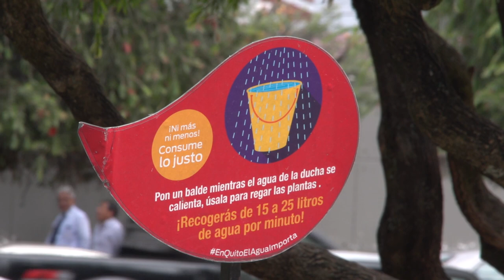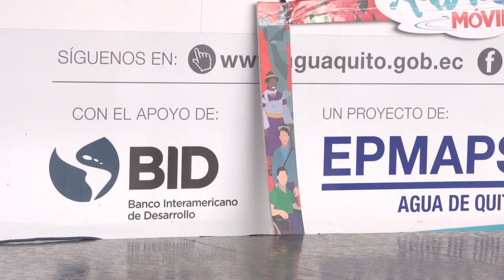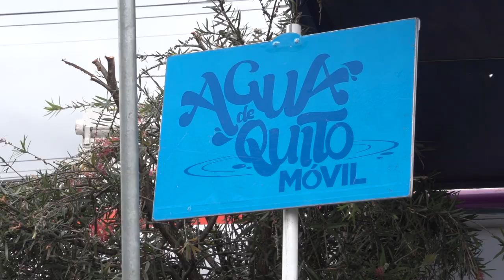Eficiencia en las empresas proveedoras de servicios públicos: el caso de Quito en agua y saneamiento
Brindar acceso a servicios de agua y saneamiento de calidad a poblaciones cada día más urbanas no es ni será tarea fácil en América Latina y El Caribe. Conoce el caso de EPMAPS-Agua de Quito, empresa que se proyecta como líder en gestión sostenible e innovadora de servicios públicos en la región. Sergio I. Campos G., Jefe de la División de Agua y Saneamiento, conversa con Marco Antonio Cevallos Varea, Gerente General de EPMAPS-Agua de Quito sobre los desafíos y oportunidades para una empresa de servicios públicos.